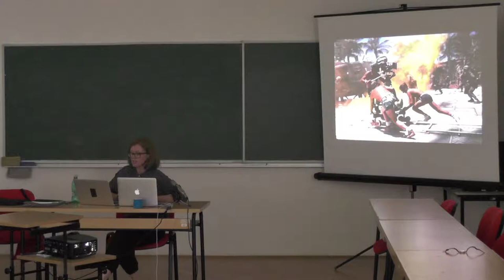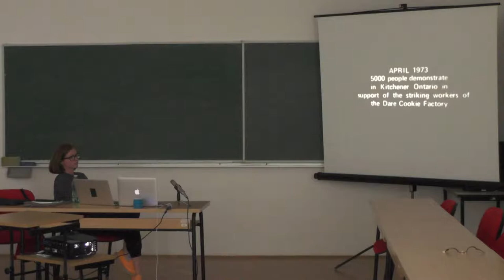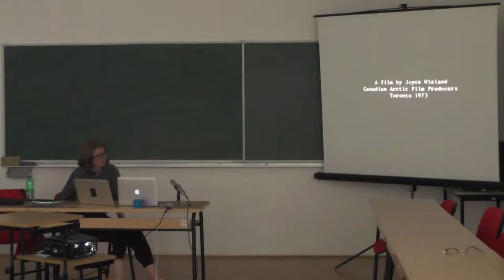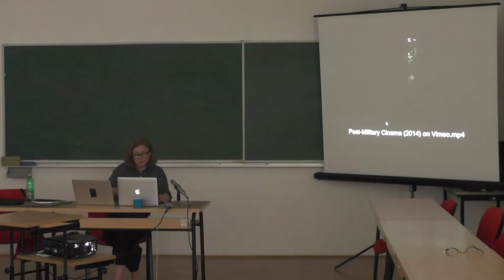Victoria Brooks : Production Stilled